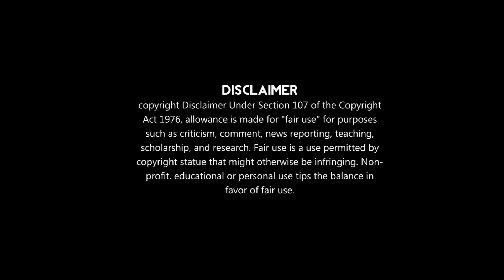l fell in love 😍 with my house maid | love story movie hindi explain